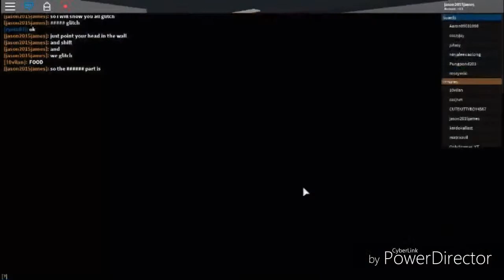Glitch in prison life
Wait for the next vid and il show all glitvhes in roblox